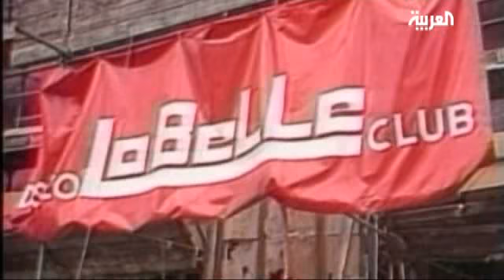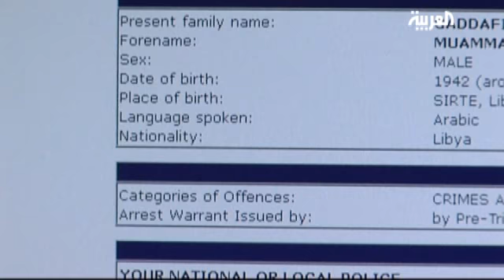The Life and Times of Muammar Qaddafi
After 42 years of dictatorial rule, Libya's former leader Muammar Qaddafi was killed on Thursday after National Transitional Council fighters captured his hometown of Sirte, which was also his last crucial stronghold, two months after his regime was brought down.

Qaddafi, who was 69, is the first leader to have been killed from the nations of the Arab Spring, a regional uprising which has seen people from Tunisia, Egypt, Syria and Yemen rise up and demand an end to their decades long rule.

Born in 1942 to nomadic parents, Qaddafi dropped out of Benghazi University to join the army.

He made his first politically significant stance in September 1969 as the leader of junior army officers that saw the overthrowing of King Idriss in a military coup.  Idriss was ruler of Libya since it gained independence from Italy in 1951.

Drawing upon Arab nationalism, Qaddafi decided to cut ties with Western powers in favor of unifying Arab nations.  However, his attempts, like the initiation of the Arab Federation with Egypt and Syria in April 1972, proved unsuccessful.  He also organized opposition against the 1978 Camp David peace agreement between Egypt and Israel.

His relationship with the West continued to dwindle into the early 1980s especially with the United States.  He was accused of sending agents to bomb a club in Berlin popular amongst American marines, which consequentially resulted in U.S. air strikes aimed at Benghazi and Tripoli.  His home in Aziziya was struck and his adopted daughter was allegedly killed.

In December 1988, Qaddafi and his regime were blamed for a Pan Am flight explosion over the Scottish village of Lockerbie. Qaddafi faced a great deal of international pressure to hand over two Libyans accused of their involvement in the incident and despite great resistance, he ultimately did so on the advice of South African President Nelson Mandela.

But this incident would prove to be instrumental in Qaddafi being seen as a pariah.

Despite sanctions placed against Libya by the United Nations in 1992, and increased a year later which saw the economy weaken, Qaddafi, however, remained defiant towards the West.

Qaddafi openly criticized Arab leaders and institutions and was erratic with his decisions regarding foreign policy.  One example was in 2003, when he declared Tripoli had abandoned weapons of mass destruction programs and U.N. nuclear site checks.  This event would signal the end of his country's isolation and the resumption of diplomatic ties with the West.

In April 2009, Qaddafi's fourth eldest son, Mutassim met with U.S. Secretary of State Hillary Clinton, acting as Libya's National Security Adviser, which indicated the possibility that Qaddafi was planning to hand over power to him.

In the same month, Qaddafi visited the U.S. for the first time since he was in power, and addressed the U.N. general assembly, accusing global powers of betraying the U.N. charter and denouncing the veto powers.  The infamous speech lasted over an hour-and-a-half.

When the Arab Spring commenced in Tunisia early 2011, Libyans saw the regional wave of uprisings as a pivotal moment to call for the end of Qaddafi's 4 decade rule, which marked the beginning of violent crackdowns across the nation.  The U.N. Security Council responded on March 17 by issuing a no-fly zone, and two days later, the North Atlantic Treaty Organization began its deployment of air raids in Libya to support civilian plight.

Qaddafi remained defiant in the months to come, with casualties rapidly increasing, prompting fears of a civil war.  There has been repeated speculation that Qaddafi was a casualty of the air strikes, but his sporadic television appearances would prove otherwise.  His last public appearance was on June 12, which showed him playing chess against Kirsan Ilyumzhinov, president of the world chess federation.

On August 21, rebels managed to seize Qaddafi's Aziziyah compound which showed minimal resistance.

Libya's interim government, the National Transitional Council offered a reward for his capture, as he was also wanted by Hague's International Criminal Court for crimes against humanity.

For the past two months, Libya's interim fighters were on the hunt for Qaddafi and his inner circle. Fighting was intense in his home town of Sirte but ultimately the fighters succeeded in capturing the most wanted man in Libya.

True to his word, Qaddafi vowed to die on Libyan soil which he ultimately did on October 20th.